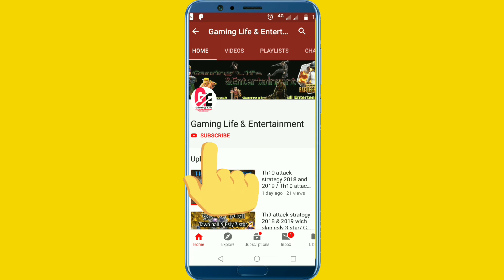Th10 war attaks Dragon+Batt spall/Th10 Esly 3 Star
Hi Dosto swagat hai aapka clash of clans ki New video par
Dosto aaj aapko 2 Attaks dikhayge bilkul nuw straighi Drgon+ batt spall. Wat attaks me to th10 par esly 3 star ho jayge.

          Supercell abd supercell is not responsible
         Fan content policu.